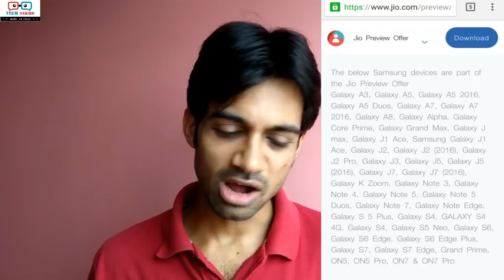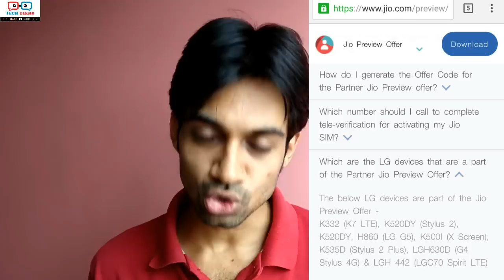Get Reliance JIO 4G SIM with Samsung On5, 7, J1 Ace, J2, J5, J7 etc | LG Smartphones | No Fake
In this Video of Tech Dekho, you will see how to get Reliance JIO 4G sim with Unlimited 4G data for 3 months with calling with many more Samsung phones like J1 Ace, J2, J5, J7, On5, On7, Pro series, A series and even with few  LG Smartphones.

Buy: Xiaomi Redmi Note 3 KAIRA Pro HD+ 9H Hardness Toughened Tempered Glass at Rs.169

Lenovo Vibe K5 Cover
Smarty deal
Tiny Deal
SBA Deal

and type Flexible Mobile Holder

Electronic Accessories
Philips Trimmer